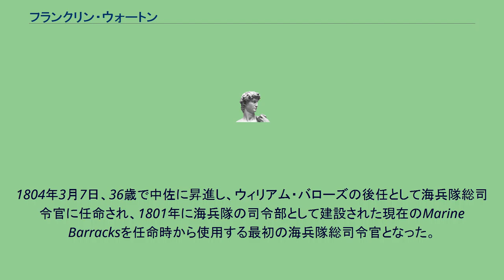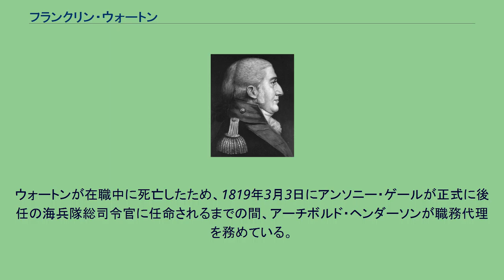フランクリン・ウォートン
フランクリン・ウォートン（Franklin Wharton、1767年7月23日 - 1818年9月1日）は、アメリカ海兵隊の軍人。
最終階級は中佐。
第3代海兵隊総司令官を務めた。
ウォートンは、1767年7月23日、ペンシルベニア州のフィラデルフィアで生まれた。
1798年8月、大尉としてアメリカ海兵隊に入隊した。
入隊後、一時的にフィラデルフィアで地上勤務に就いていたものの、海兵隊総司令官に任命されるまでのほとんどの期間を艦船乗り組みの海兵隊員として過ごしている。
1804年3月7日、36歳で中佐に昇進し、ウィリアム・バローズの後任として海兵隊総司令官に任命され、1801年に海兵隊の司令部として建設された現在のMarine Barracksを任命時から使用する最初の海兵隊総司令官となった。
1811年には、インディアンの反乱の鎮圧のため、アメリカ海兵隊をジョージアとフロリダへ派遣し、米英戦争では派遣したアメリカ海兵隊が、エリー湖の戦いにおいてオリバー・ハザード・ペリーの指揮下で戦っている。
1818年9月1日、ニューヨークのMarine Barracksの海兵隊総司令官執務室で急死した。
ウォートンが在職中に死亡したため、1819年3月3日にアンソニー・ゲールが正式に後任の海兵隊総司令官に任命されるまでの間、アーチボルド・ヘンダーソンが職務代理を務めている。